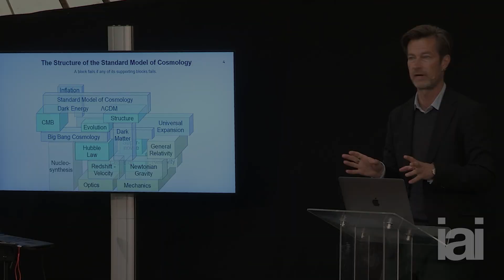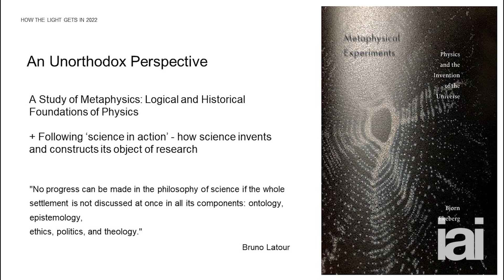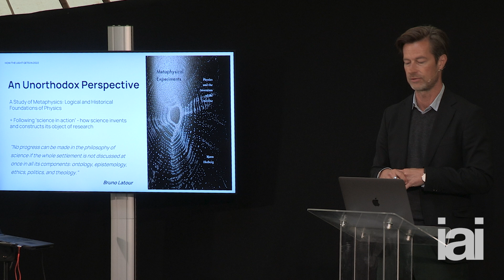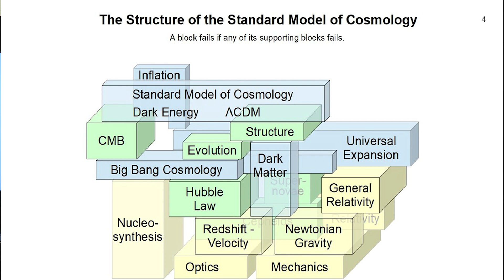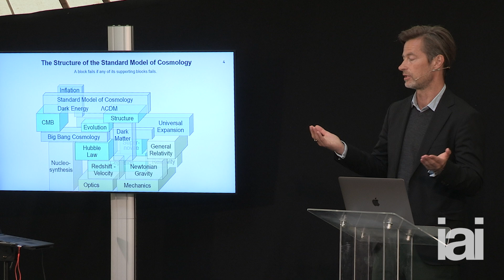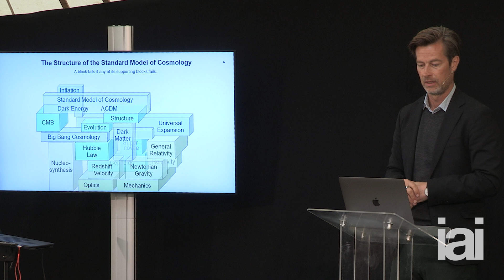Beyond the big bang | Bjorn Ekeberg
Bjørn Ekeberg explores the potential shortcomings of the scientific paradigm and cosmology.

Could the foundation of our cosmological knowledge be fundamentally flawed?

In this thought-provoking talk, philosopher of science Bjørn Ekeberg challenges widely accepted cosmological principles from both a philosophical and historical perspective, providing a fresh look at the limits of scientific knowledge.

Ekeberg delves into radical considerations about the potential errors of our current scientific paradigm and its impact on cosmology, inviting viewers to consider the vast unknowns that still remain in our understanding of the universe.

The Institute of Art and Ideas features videos and articles from cutting edge thinkers discussing the ideas that are shaping the world, from metaphysics to string theory, technology to democracy, aesthetics to genetics.